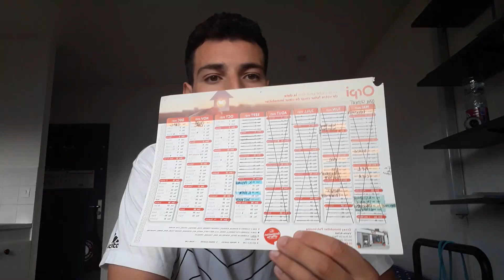[J-362] - ROAD TO PILOTE DE LIGNE👨‍✈️✈️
Journal de bord d'un étudiant pour devenir Pilote de Ligne [J-362]👨‍✈️✈️
Je me présente, je m'appelle GUARRAZ Oussama, jais 21 ans et cette chaîne aura pour objectif de réaliser un journal de bord, qui partagera mon quotidien et à long terme mon parcours pour devenir pilote de ligne. Je suis actuellement étudiant en MPSI. Pour cela, je me prépare aux concours ENAC, Cadet Air France et aux programmes Cadet Pilote.

L'objectif de cette chaîne est de partager avec toi mon quotidien pour préparer les concours , de communiquer mon ressenti et mes impressions pour t'aider dans ton orientation, mais aussi pour t'accompagner chaque jour dans tes études ! 💪

TOUS LES SOIRS À 19H30 une nouvelle vidéo sur mon parcours pour devenir Pilote de Ligne (ou autres je ne suis pas à l'abri d'une petite folie).

J’entraîne chaque jour ma diction et ma gestuelle pour vous proposer des vidéos rythmées et j'espère intéressantes pour le plus grand nombre! Car oui, en effet pas de montage sur cette chaîne... Toutes mes vidéos sont 100% improvisées, aucun texte, juste une idée de base avant d'allumer la caméra.

J'attend avec impatience tes retours et questions qui m'aideront à préciser mon contenu,  car si je me lance dans ce projet c'est avant tout pour VOUS ;)

salaire pilote de ligne

salaire de pilote de ligne

pilote de ligne formation

pilote de ligne air france

enac

étude pilote de ligne

salaire pilote de ligne air france

femme pilote de ligne

pilote de ligne de production

salaire moyen pilote de ligne

combien gagne un pilote de ligne

comment devenir pilote de ligne

ecole pilote de ligne

École Nationale de l'Aviation Civile